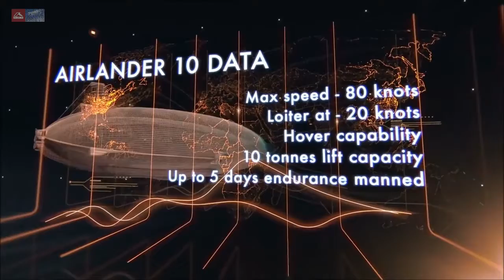Великобритания. Hybrid Air Vehicles. Гибридные летательные аппараты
- Рынок был независимо оценен в 50 миллиардов долларов США в течение следующих 20 лет.
- У нас есть письма о намерениях, подтверждающие заинтересованность в 15 летательных аппаратах
- Команда имеет десятилетия опыта работы в полетах легче воздуха.
- По нашим оценкам, с 2025 года продукция компании Airlander будет выделять на 90% меньше CO2, чем обычные самолеты.

 (английский)